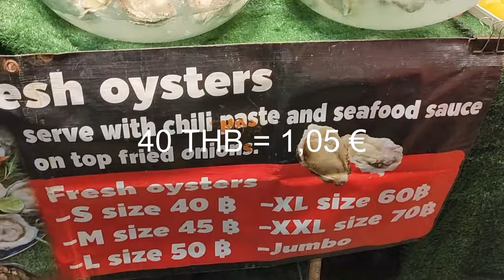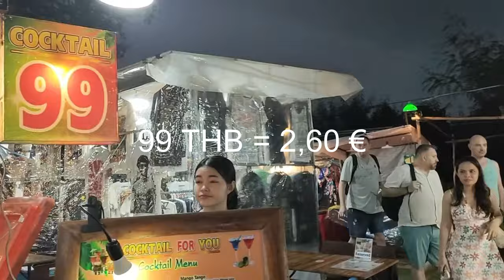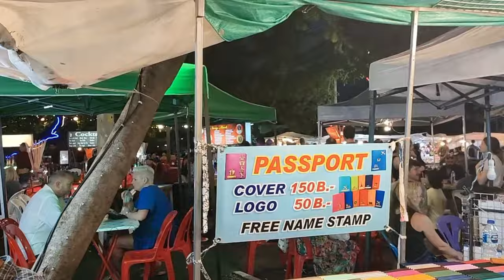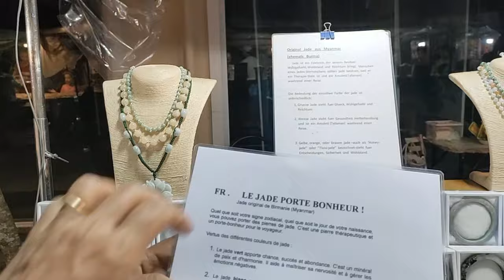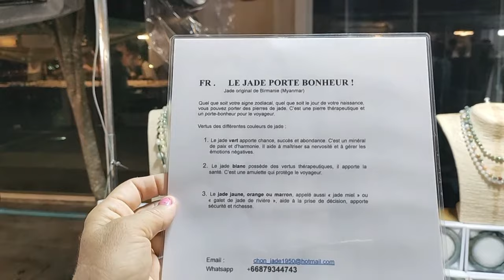Quoi de neuf à Fishermans village koh samui #1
Quoi de neuf à Fisherman's village koh samui #1 Fishermans village koh samui Marché nocturne à Fisherman's Village Koh Samui : Wednesday walking street, marché nocturne, visite virtuelle de Fisherman's Village à Koh Samui à quoi ressemble Koh Samui aujourd'hui - Fisherman's Village Koh Samui live stream aujourd'hui, visite virtuelle de Fishermans village à Ko Samui. Quoi de neuf à Fisherman's Village ? Première partie.
Je vous propose une nouvelle visite virtuelle de Fisherman's village à Koh Samui aujourd'hui 29 décembre 2023 et son marché nocturne du mercredi.  Vous vous demandez à quoi ressemble Koh Samui auj ? Qu'est ce qui est ouvert à Koh Samui ? à quoi ressemble la vie à Koh Samui ?

Je suis Emma. Je vis à Koh Samui, Thaïlande depuis 7 ans. Je partage sur cette chaîne mon expérience de l'île et de mes voyages dans le Royaume, en français essentiellement. Futur visiteur, futur résident, "digital nomad", expatrié ou passionné de la Thaïlande, voici ce que j'aime, mes recommandations, les activités & visites que je préfère, mes bonnes adresses, et quelques exemples de la vie locale.

➡️ Quelles sont les activités incontournables à faire à Koh Samui pendant les vacances ? Quelles sont les activités à faire à Koh Samui avec des enfants ? Voici une sélection. Contactez-moi pour plus de précisions.

00:00 Quoi de neuf à Fishermans Village Koh Samui aujourd'hui
01:00 Street food market walking street Fishermans Village
02:00 balade sur le marché du mercredi et dans les rues de Fisherman's village
03:00 A quoi ressemble Koh Samui aujourd'hui - Fisherman's Village
08:00 Quoi de neuf à Fishermans Village ?